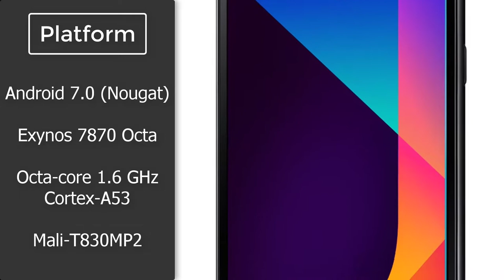Samsung Galaxy J7 Nxt OFFICIAL Specifications | TechTastic